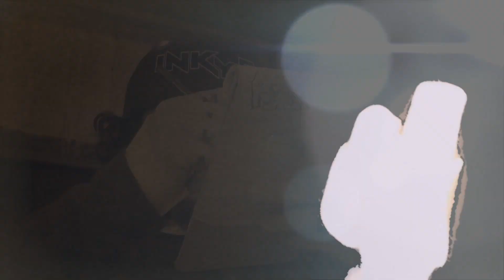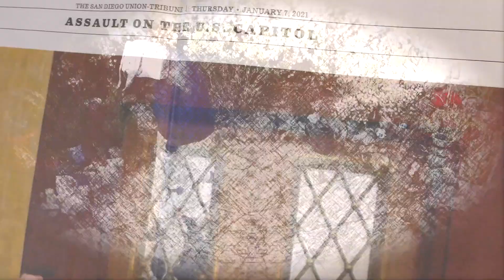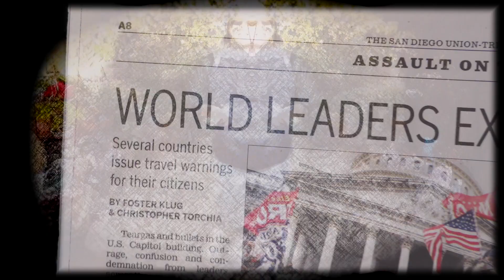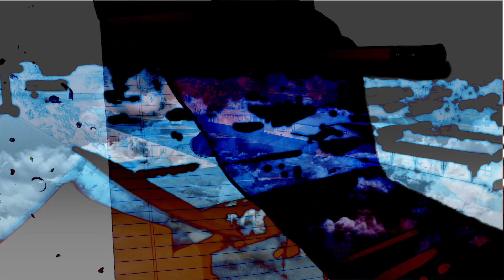RADICALISM - Healthy Skepticism OR Cognitive Dissonance? ∞⩥ The Lick, Inc.⩤∞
TheLickInc.com©️ 2021
Written/Composed/Performed/Filmed/Directed/Edited/Produced By: Moquiuix

Co-Starring:
Mika from
"Mika Play Galaxy"

Be Kind To Each Other. Do Good & Good Will Follow You.

DOWNLOAD & STREAM MY TUNES ON THESE  & all other POPULAR PLATFORMS,
 SEARCH: [CHIEF MOQUIUIX]